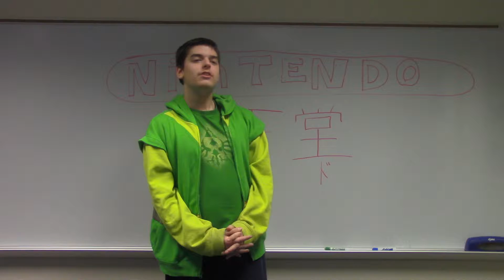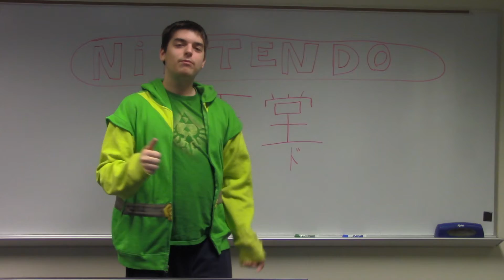Why Nintendo? A Brief Explanation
A small snippet of ideas of why pick Nintendo over other gaming industries. In this clip you will be guided through the idea of why this industry is better and different games that speak to why it is better then the rest.